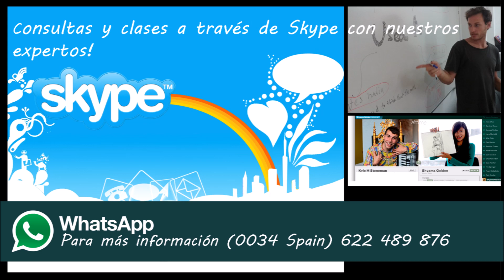Vocabulario de la ropa en inglés (con pronunciación nativa)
En este vídeo vamos a aprender el vocabulario de la ropa en inglés con pronunciación nativa. Esto significa que vas a aprender todas las palabras importantes como pantalones, falda, camiseta. Para una lista de este vocabulario de la ropa visita